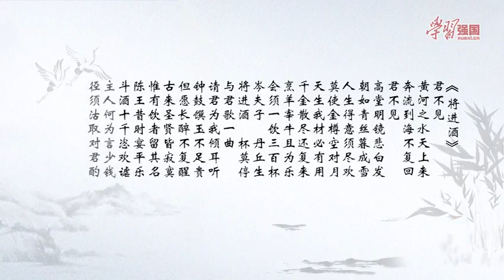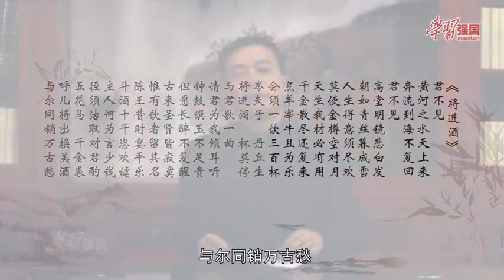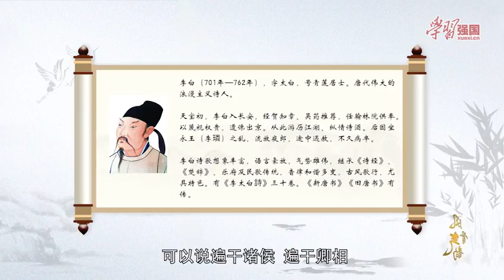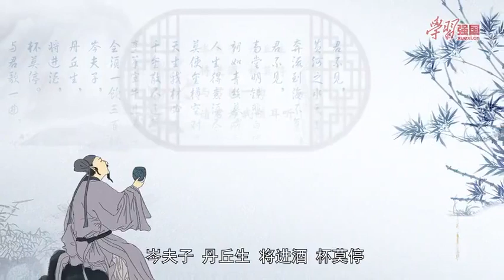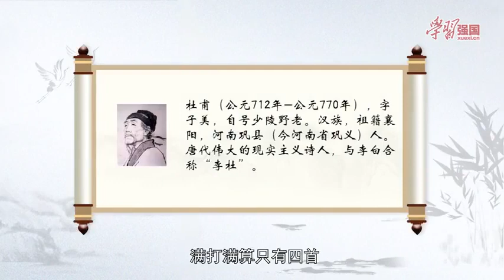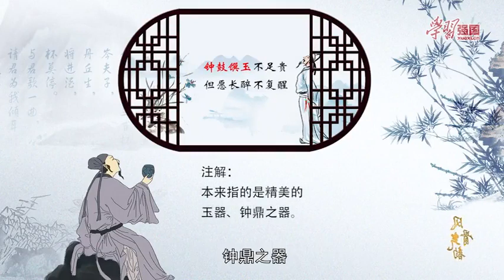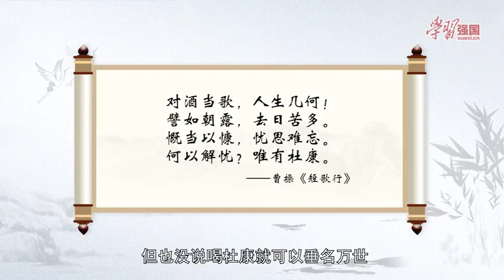【将进酒】‖康震讲《唐宋诗词的风骨气韵》（1/12）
钟鼓馔玉不足贵，但愿长醉不复醒